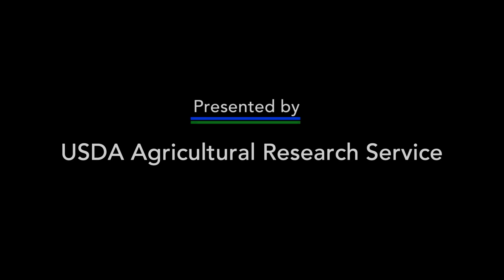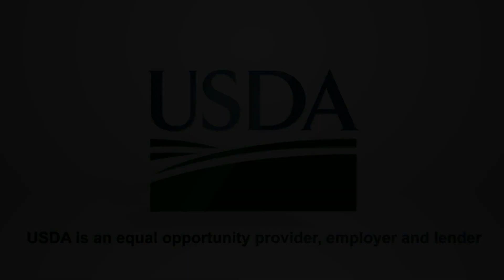Bee Research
Bee researchers are helping honeybees keep pollinating our food crops.